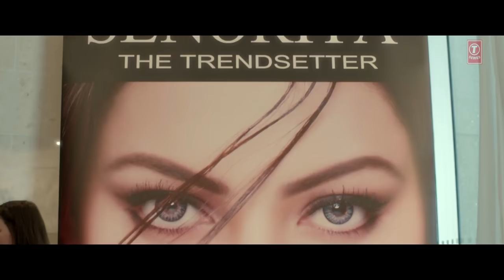Badnaamiyan (Full Video) | Hate Story IV | Urvashi Rautela, Karan Wahi | Armaan Malik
Badnaamiyan – Hate Story 4: The song is sung by Armaan Malik and composed Baman-Chand while Badnamiyan lyrics are written by Rashmi Virag. The song features Urvashi Rautela and Karan Wahi in the music video. The sad love song sung by "Armaan Malik", composed by "Baman-Chand" and the lyrics of this new song is penned by "Rashmi Virag". Hate Story IV is an upcoming Indian drama film directed by Vishal Pandya. Starring Urvashi Rautela, Vivan Bhathena, Karan Wahi.
Singers: Armaan Malik
Lyrics: Rashmi Virag
Starring: Urvashi Rautela, Karan Wahi, Vivan Bhatena, Ihana Dhillon
Movie Release Date: 9 March 2018
Music Label: T-Series